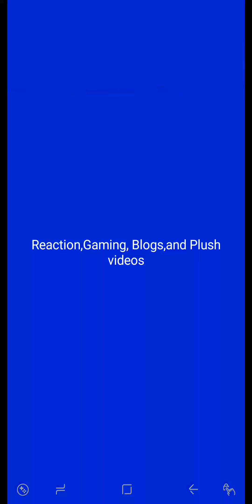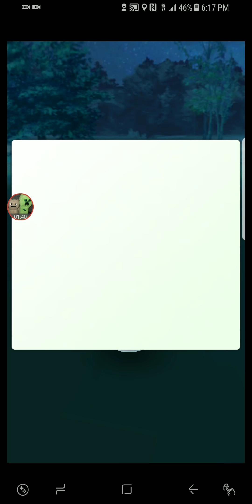I found Ho-Oh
Thursday question:What is your favorite Pokemon?